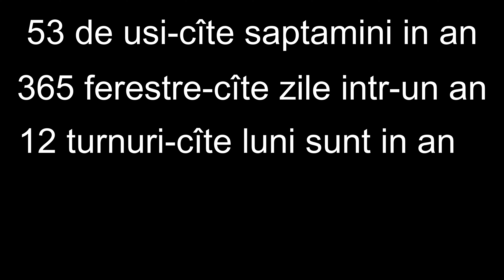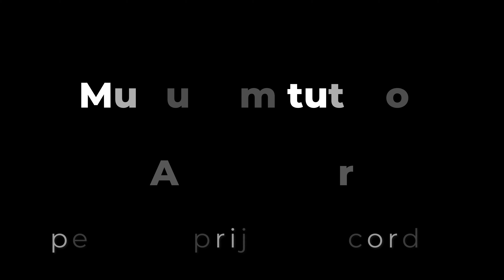Am mai pierdut un palat !!!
Veti vedea un palat superb...pierdut din patrimoniul national...din pacate !!!